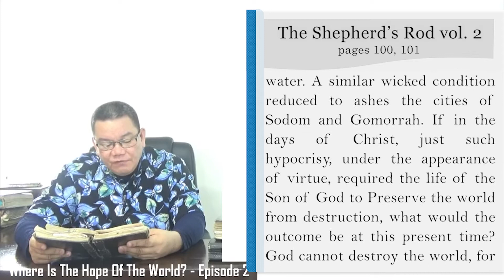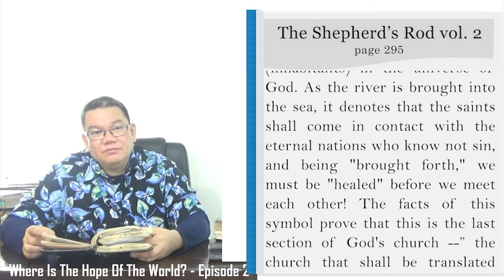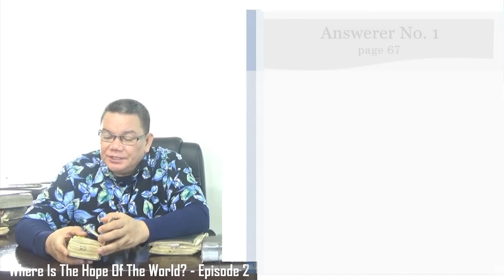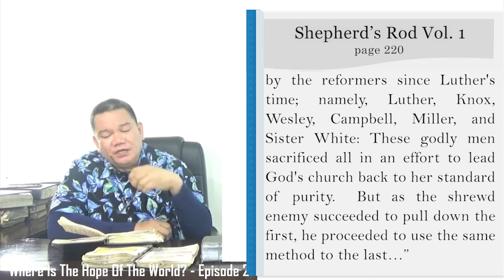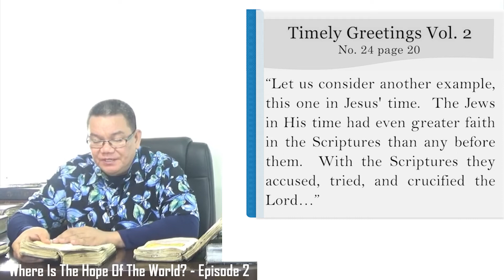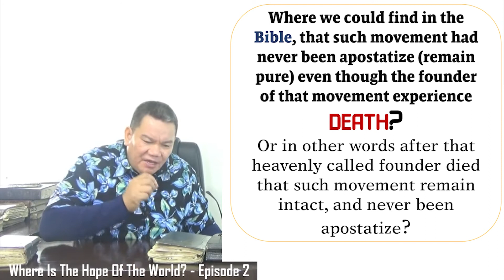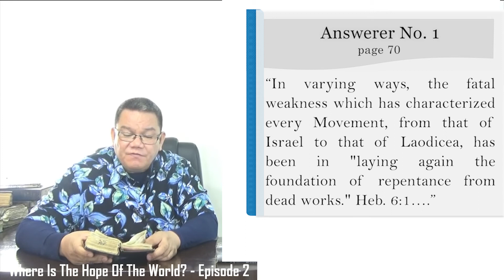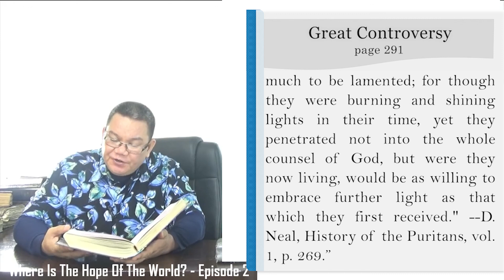Where is the hope of the world - Episode 2